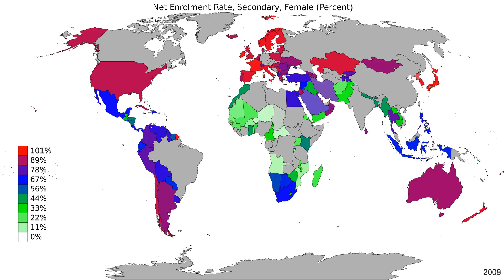World - Net Enrolment Rate, Secondary, Female - Time Lapse